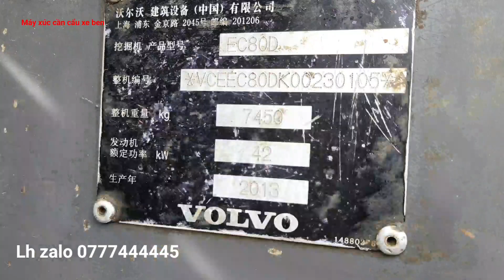VOLVO chuẩn 03 cả tây nguyên mới 1 con chất lượng miễn bàn chỉ bàn về giá